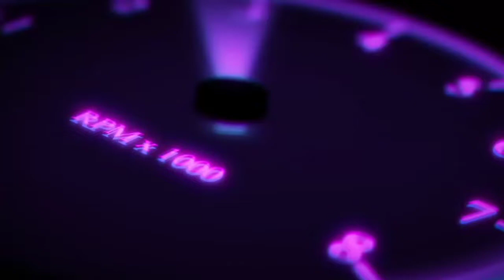gentra tuning qora uzavto motors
gentra tuning qora